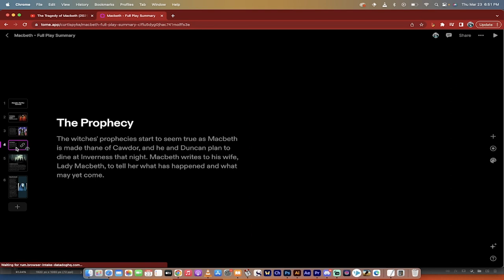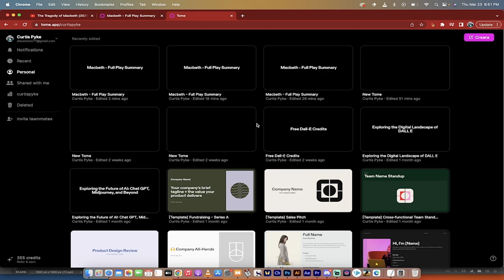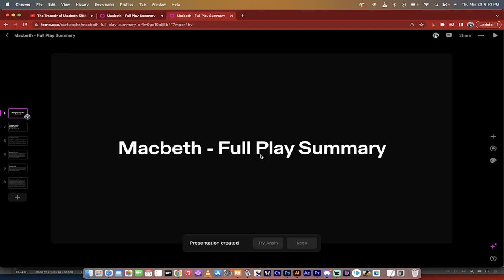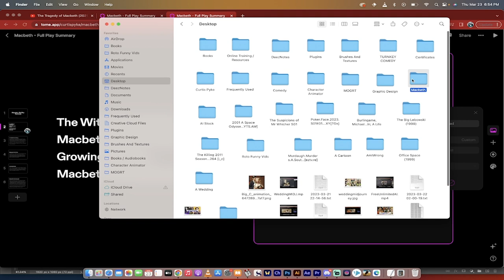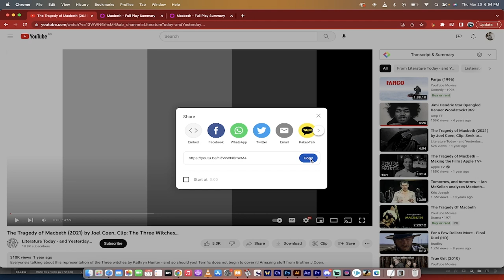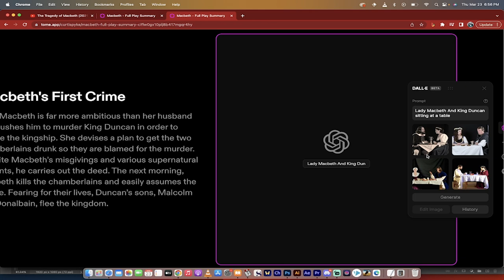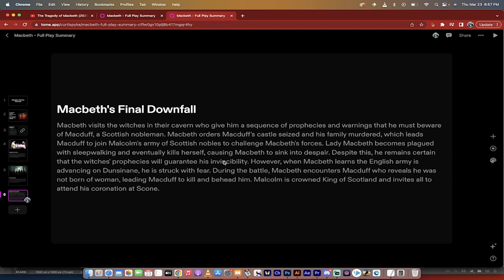Better Than Powerpoint! - Try This FREE A.I. Point-And-Click App (No tech skill required).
The video is about an app called Tome (tome.ai) that uses AI to create presentations and slideshows. The presenter explains that the app is free and easy to use, and has access to GPT-4 and DALL-E 2 and soon to be DALL-E 3.

He demonstrates how he created a presentation on Macbeth by copy-pasting a document into Tome and clicking generate. Tome uses GPT-4 logic to create the presentation in just a few minutes, which the presenter can edit by changing the colors and fonts.

The presenter shows the resulting presentation, which includes images generated by DALL-E 3 and video from YouTube. The presenter concludes that Tome is an excellent tool for teachers, reporters, and anyone who needs to make presentations.